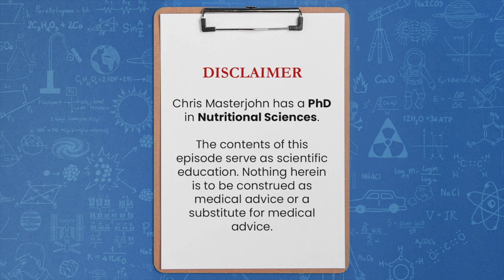How important are MAT1A SNPs to methylation?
Chris Masterjohn, PhD is the Founder and Scientific Director of the mitochondrial test mito.me. Question: How important are MAT1A SNPs to methylation?

These in principle, could reduce the activation of methionine, but I don't know that there are any studies that have looked at whether that's the case. And so, just because a SNP isn't a gene doesn't mean that it reduces the activity of that gene. In fact, it doesn't mean it does anything even to the protein sequence of a gene because a lot of SNPs don't affect the protein sequence.